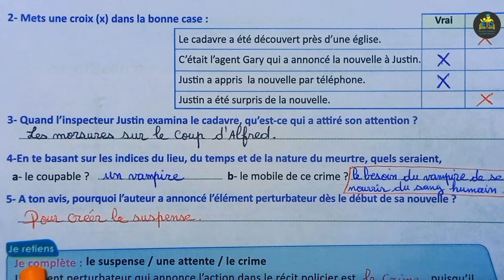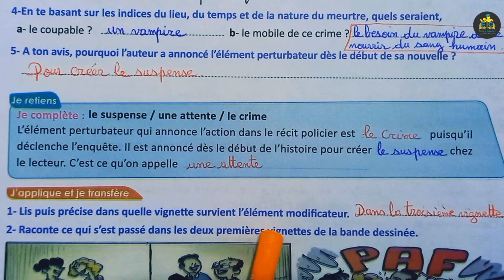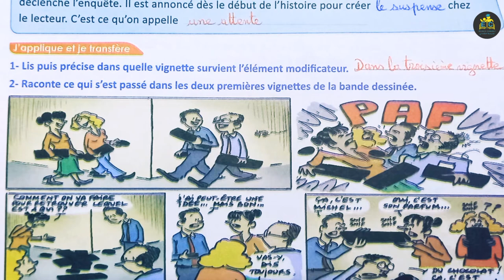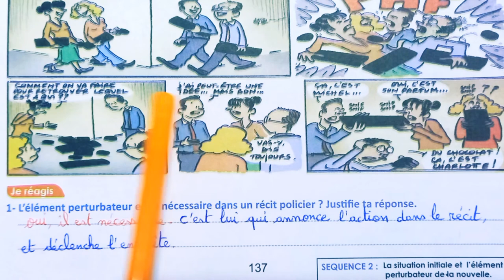passerelle français 3 AC page 137 édition 2022